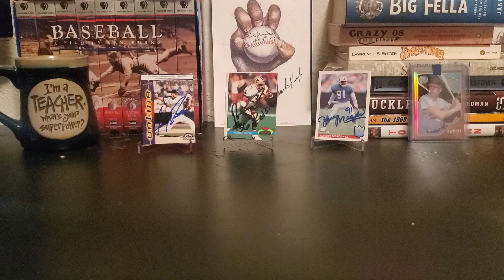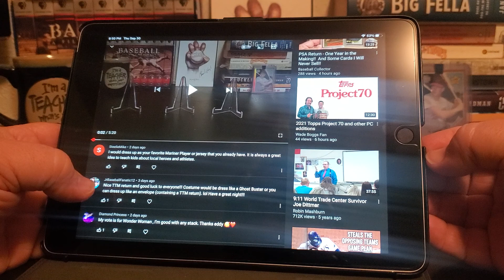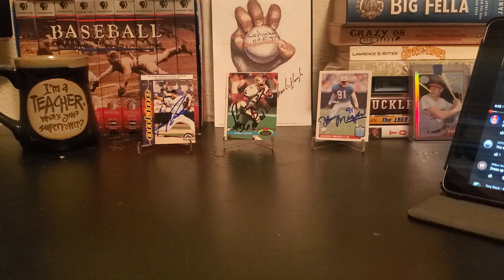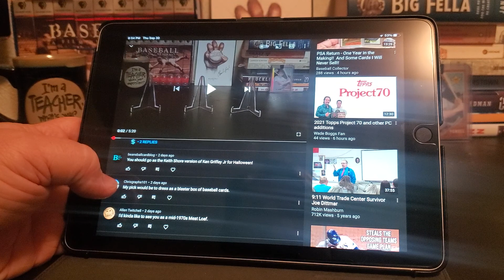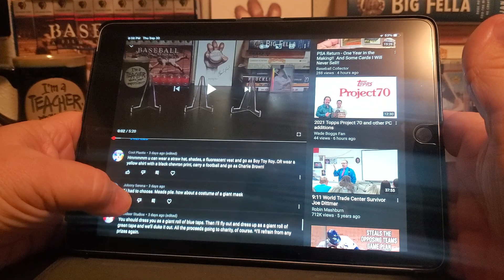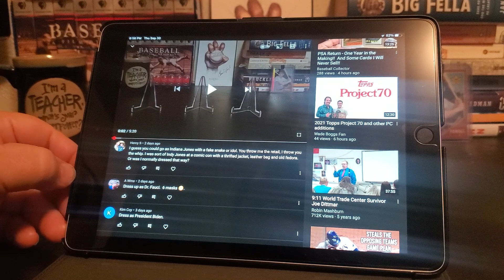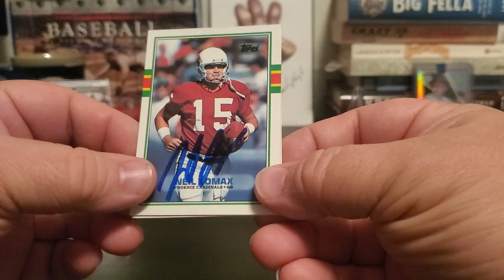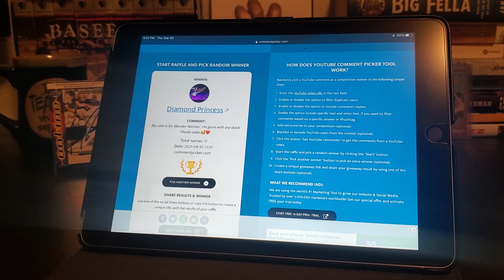September Giveaway Winners Announced.....Finally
Winners shoot me an email.